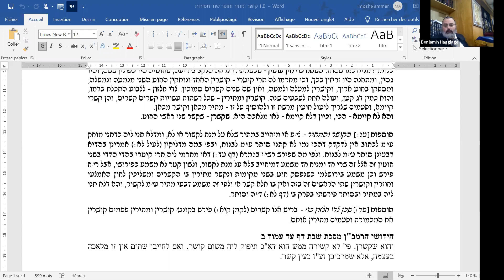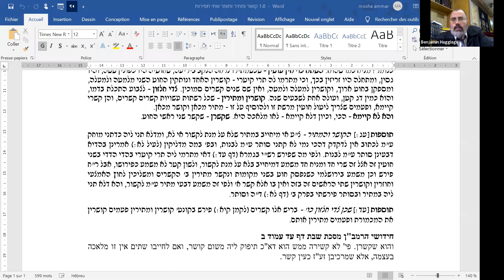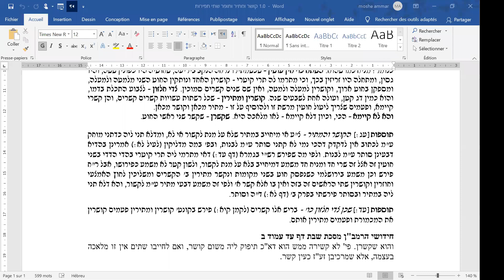Rav Moshe Ammar - Halachot Shabbat - Kosher Oumatir 12042021